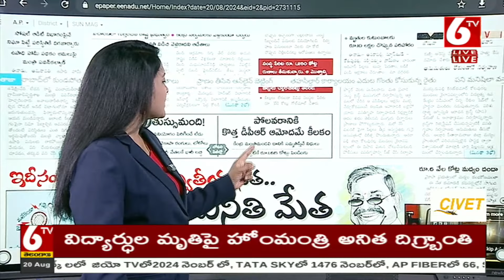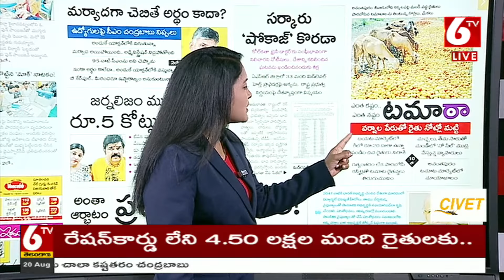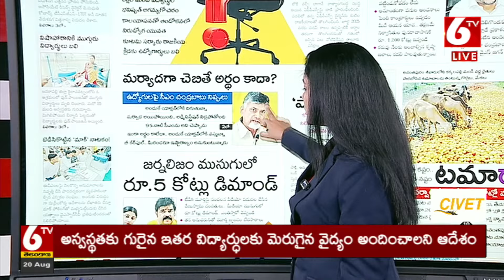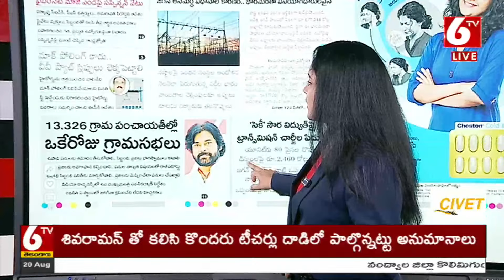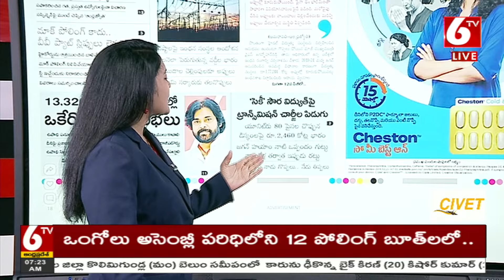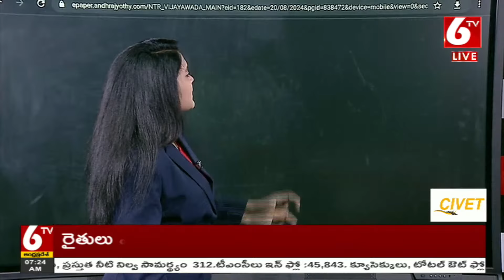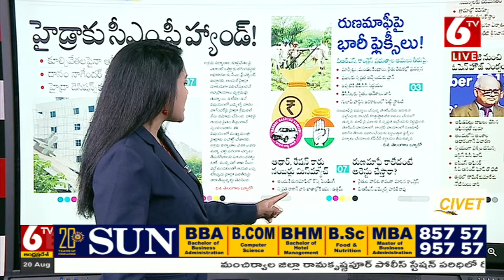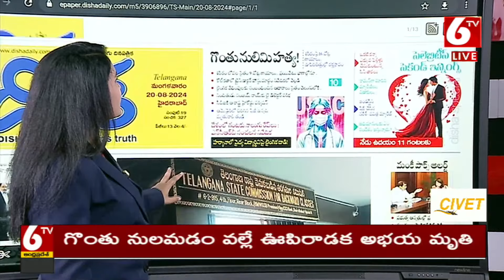Today News Paper Main Headlines | Telugu Morning News | 20-08-2024 | 6TV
TodayNews Paper Main Headlines | Telugu MorningNews | 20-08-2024 | 6TVWhether you are a resident of Telugu-speaking regions or simply have an interest in Telugu news and culture, 6tv Telugu News Live is the perfect source of information for you. Tune in today and experience the difference that quality news coverage can make in your life.